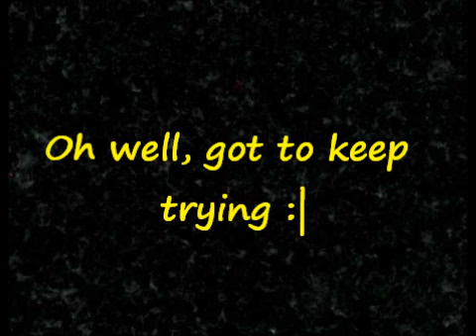TF2- Sticky Jumper Crafting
Well this 1 of the most easy whays to get a sti-FFFFFFUUUUUUUUU---